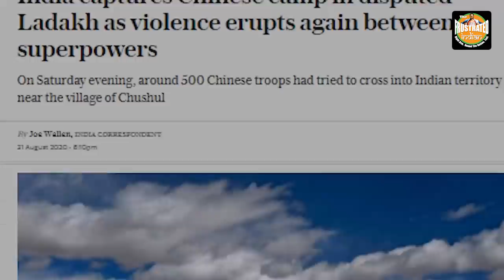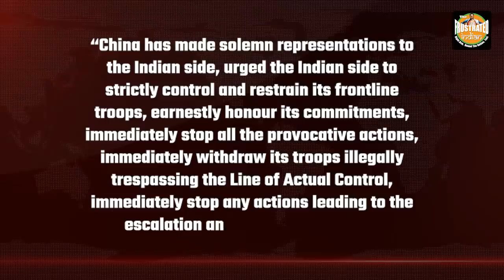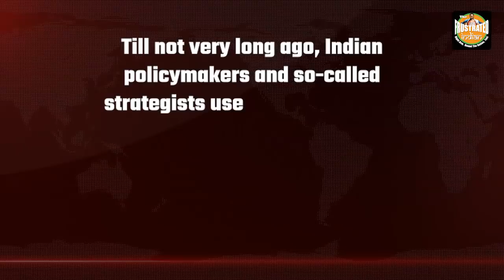India is now invading China and it’s a good thing